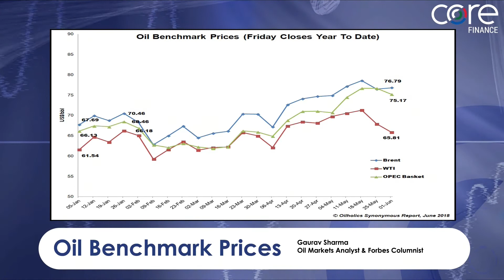Oil market analysis / this is NOT going to 100 bucks - Gaurav Sharma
Nick Batsford, CEO of Core London is joined by Gaurav Sharma, Oil Markets Analyst & Forbes Columnist.